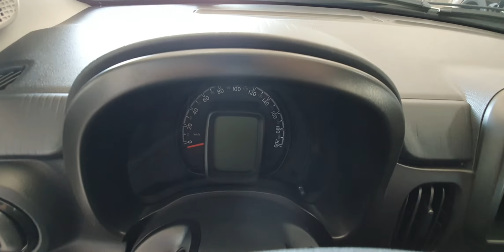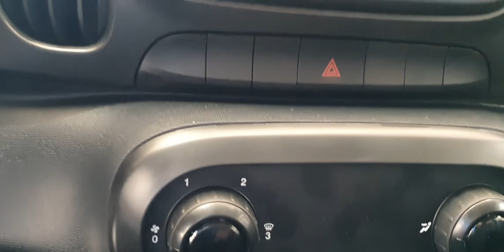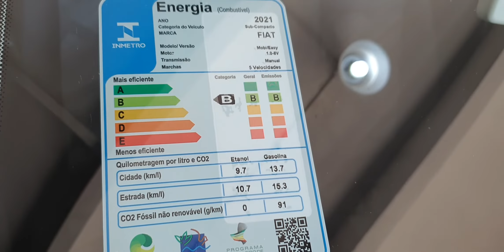NOVO FIAT MOBI - 2022